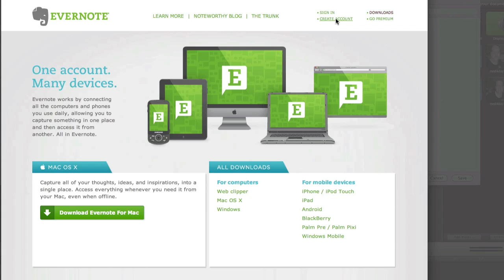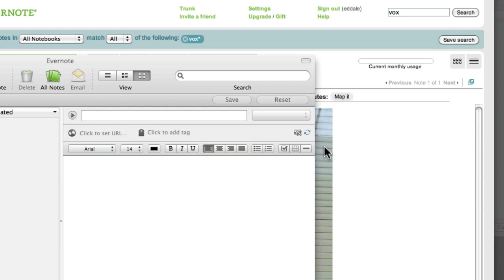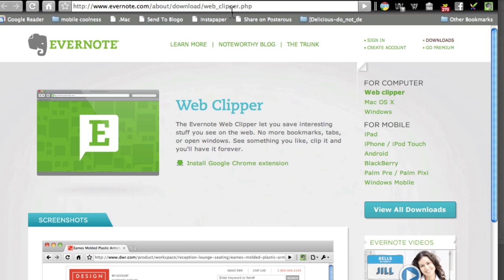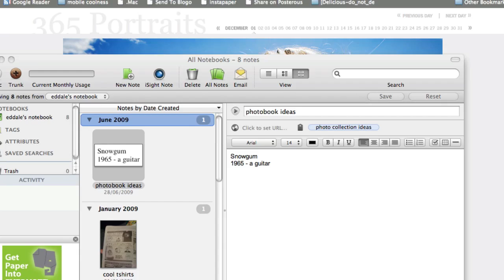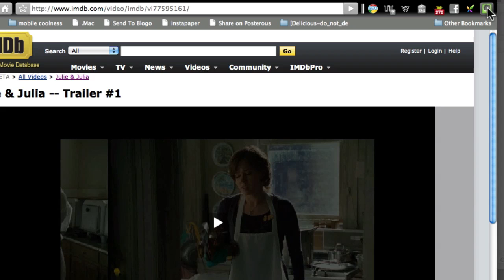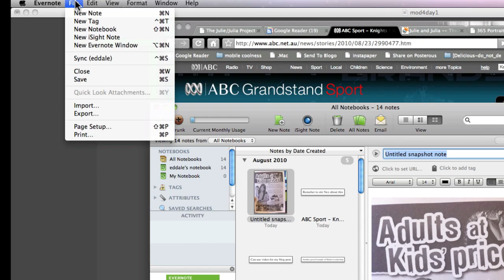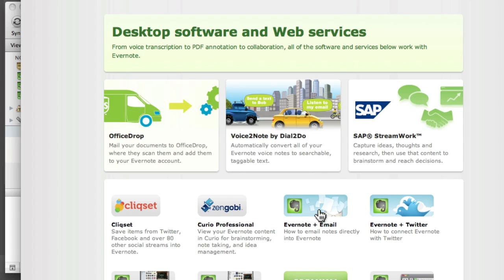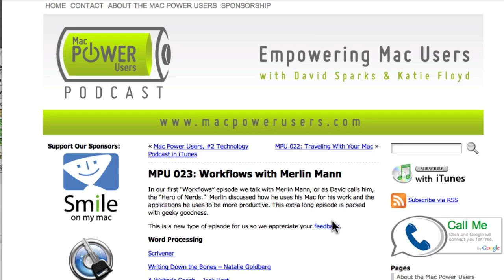The Challenge: Module 4/Day 2 - Effective Note Taking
Ed Dale discusses the principles of effective note taking and introduces Evernote for The Challenge.